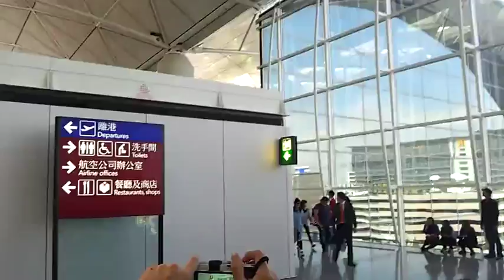131123 Lee Hyori Retuns to Korea #4